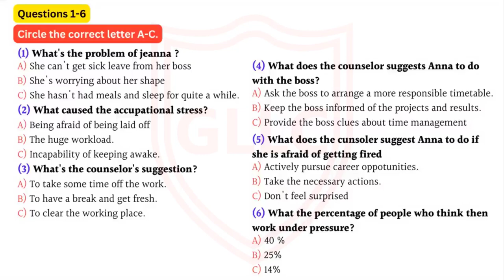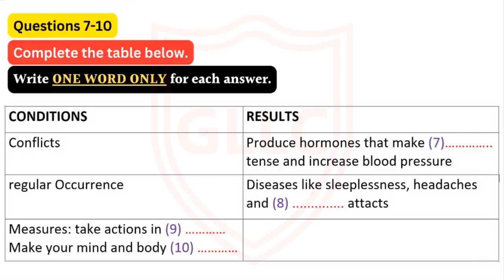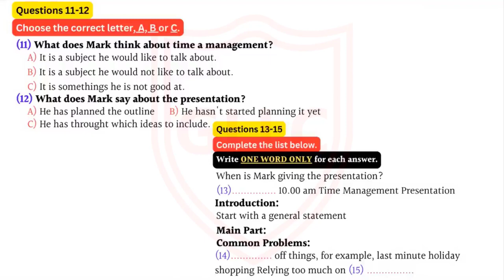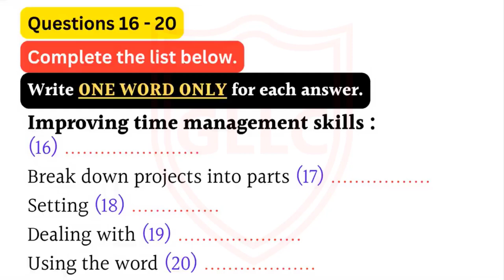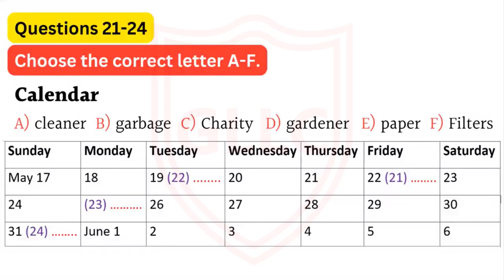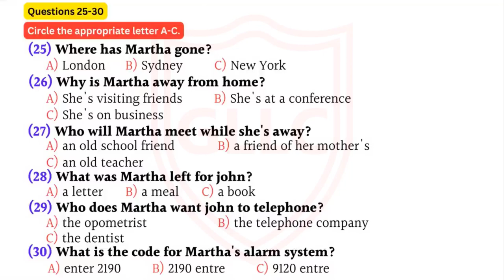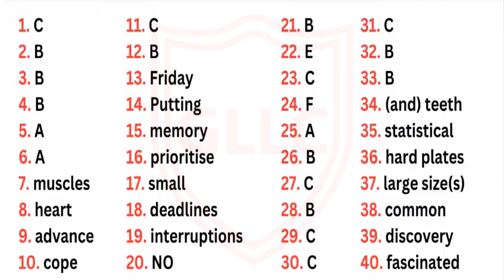IELTS LISTENING NEW Practice Test with Answers | Practice test 120